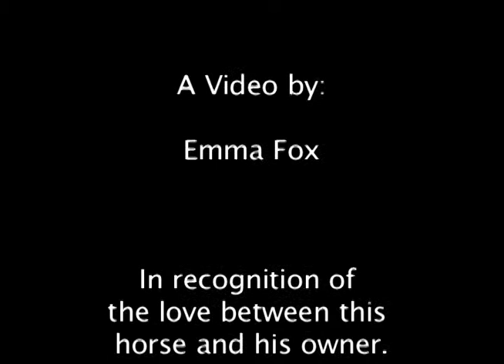Taylor Swift - Safe and Sound Music Video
A tribute to my best friend Rachael and her beautiful horse Domino, who she will part with when she leaves for Florida International University. These two have a bond that will never break.